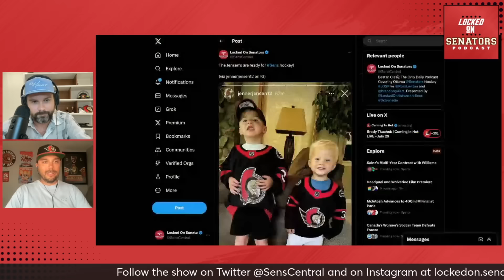Stephen Halliday Interview: Adjusting To Pro Hockey Out Of College, Preparing For First NHL Camp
We’re kicking off the week with one of our favourite Ottawa Senators Prospects on the show!

Brandon Piller and Ross Levitan are pleased to welcome Stephen Halliday back on the show for his sixth appearance! Halliday tells us about transitioning from college to the pro game, his off-season training, shooting the puck more as a disher and looking forward to his first Rookie Camp and NHL Training Camp!

Join LOSP on YouTube LIVE after every Ottawa Senators game for the POSTCAST, Presented By The Glebe Central Pub